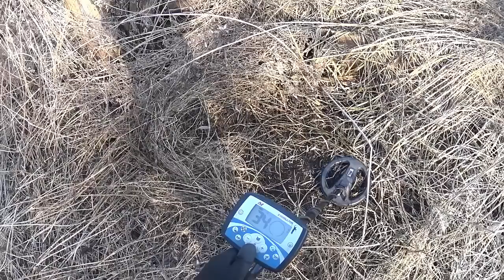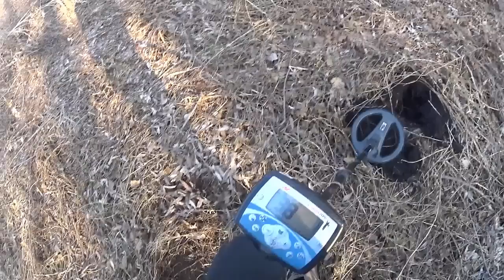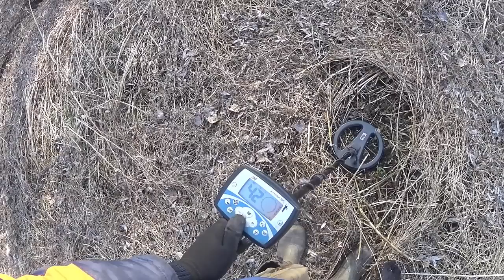ВОЗВРАЩЕНИЕ НА ДОМ КОЛДУНА........................Охота за сокровищами!!!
ВОЗВРАЩЕНИЕ НА ДОМ КОЛДУНА! ПРОБИВ САДА И ОГОРОДА!